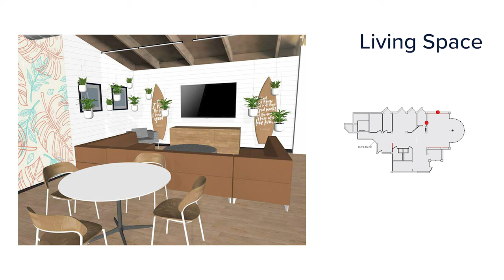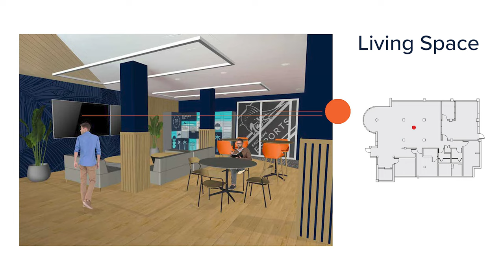Renovations at PBA